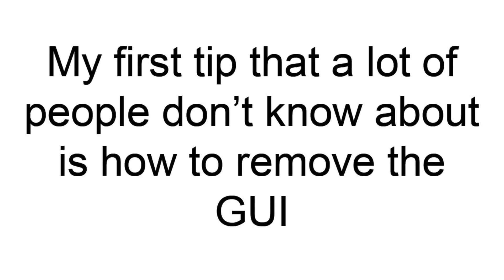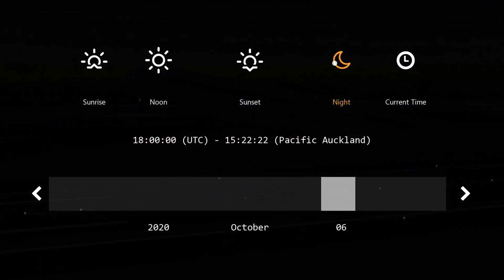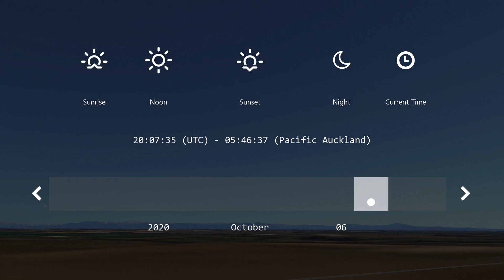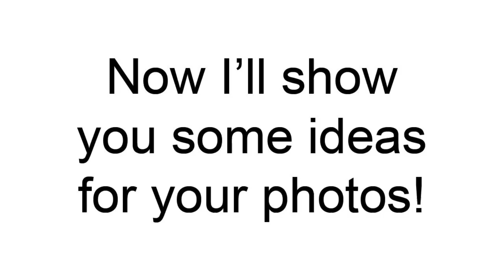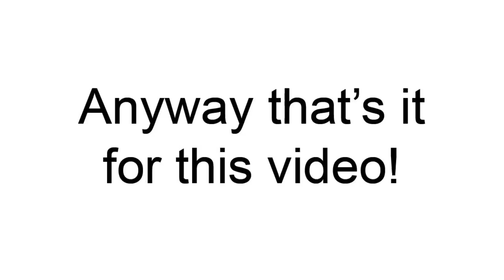How To Take The Perfect Picture In Infinite Flight!!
Hey guys! In today’s video I will be showing you how to get the perfect infinite flight screenshot with ideas for your own!, this video took a while to make so a like and subscription would make my day!

~Info~
Flight Sim: Infinite Flight
Editor: Adobe Premiere Pro
Laptop: Acer Spin 5